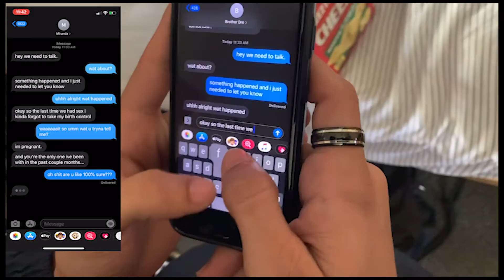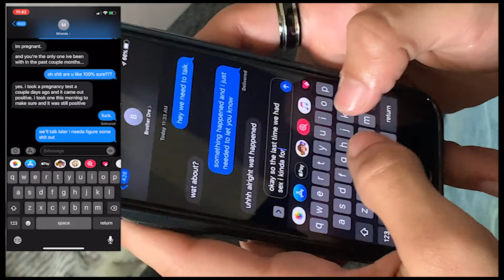I GOT A GIRL PREGNANT!!!!!!!! (PRANK)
Y'all are our priority, welcome to the family